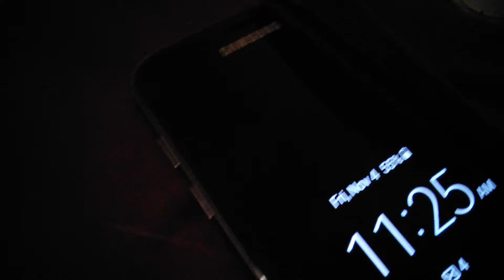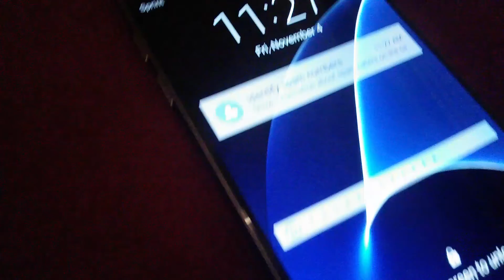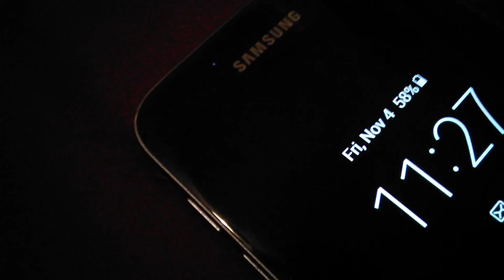Ijust2 vaporizer mystery turn on by itself problem